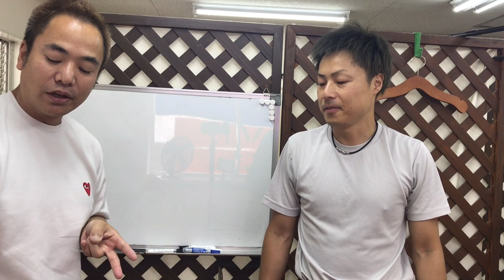マサト悶絶整体修行への道、後編 強もみ整体への道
マサトに悶絶整体の練習と講習を行ってきているのですが、僕が考えている当たり前と、マサトが考えている価値観とのすり合わせができてきたんじゃないかなと思います。

押さえるポイントと、体重移動はある程度出来ているのですが、なにか足りないと思うと力のベクトルの角度であることが判明。

人間の能力値には大きな違いはないので後は少しの違いだけになるんです。それを観てもらえたらうれしいです。

新着順